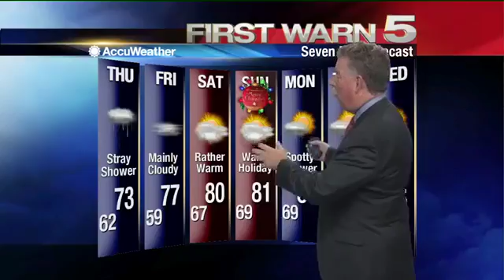Wednesday's Weather - 6 p.m.